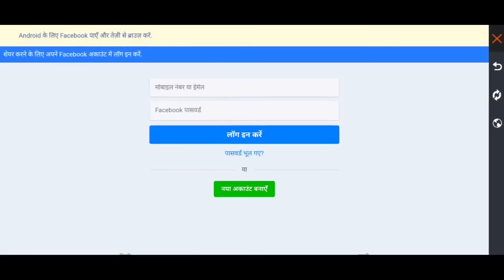WINTERLAND FREE REWARDS | FREE FIRE NEW EVENT FREE REWARDS | WINTERLAND EVENT FREE REWARDS 2022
Your Quarries..
Free fire new event
football fable calendar
exchange female bundle
Magenta striker bundle
female bundle kaise milega
football token kaise milega
football fable event free fire
free fire football event mission
chance to win free cbf jerseys
free jerseys kaise milega free fire
unlimited red football token kha milega
red football token kaise milega free fire
after matchdrop ke baad token nhi mila
female bundle kaise milega free fire
unlimited football token kaise collect kare
football free cbf jerseys kaise milega
free fire me football event kaise complete kare
football fable event kaise complete kare
football event me kya karna hai free fire
football event mission kaise complete kare